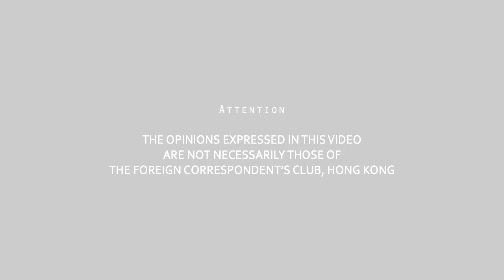2014.12.05 - Rex Tso (Topic: The New Cantonese Boxing Star: A Conversation with Rex Tso)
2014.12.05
Speaker:
Rex Tso
Super Flyweight Boxing Champion

Topic: The New Cantonese Boxing Star: A Conversation with Rex Tso

Meet super-flyweight boxing champ Rex Tso, fresh from his recent victory in Macau this month after defeating top Indonesian boxer Espinos Sabu in an eight-round unanimous decision contest. The young fighter will talk about his career, ambitions and how he fought his way up to becoming the first major pugilist to emerge from Hong Kong.

Best known as ‘The Wonder Kid’, Tso has an unbeaten record of 15 consecutive wins, including nine knockouts, since turning pro in September 2011. Highlights in his career include capturing the WBC Asian Boxing Council Continental title in the super-flyweight class in 2012 and earning the WBO Asia-Pacific Junior Bantamweight title at Ring of Gold in Macau in February this year. The young boxer has been ranked #4 in the world in his weight class by the WBO and among the top 10 in the world by the WBC, WBA, and IBF, and has recently added WBC 'Prospect of the Year, Asia' in 2013 and WBO 'Fighter of the Year 2014, Asia-Pacific' to his accolades. One of the most exciting fighters in Asia, Tso has emerged as a major force in building the sport of pro boxing in Greater China, and is well on his way to a world title next year.

Tso took up the sport in his teens, having fought in various local amateur boxing tournaments, and won three championships under the tutelage of head coach and promoter Jay Lau of DEF Boxing. The Hong Kong-native originally grew up in Tuen Mun; he's only 27-years old.